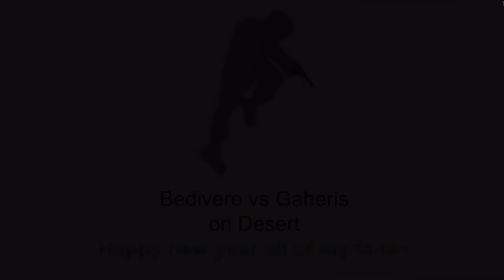Global Strike Bhop competition Bedivere VS Gaheris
Hope you guys love this video, and Happy new year guys (●'◡'●)